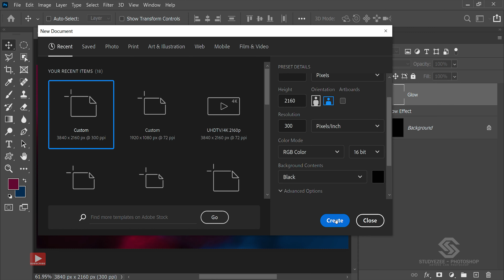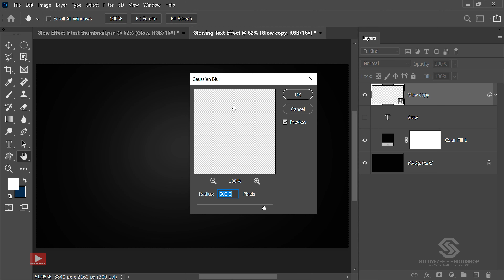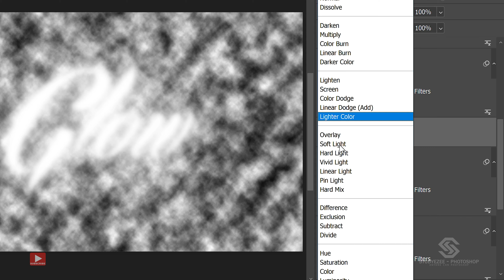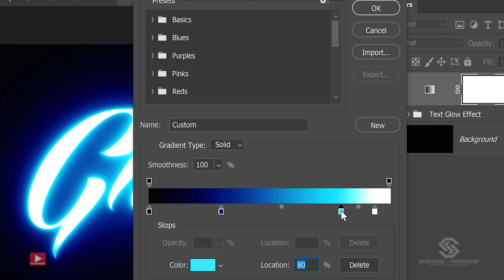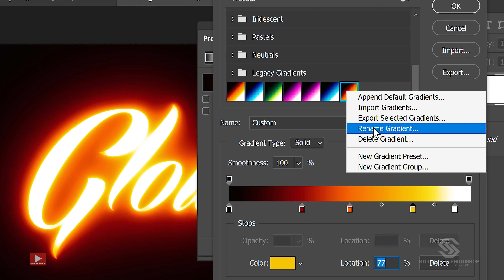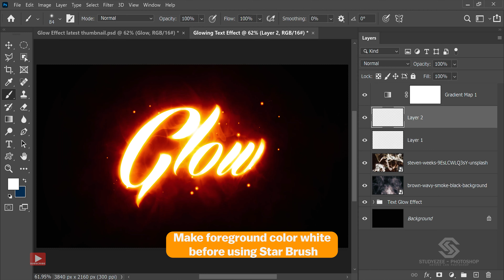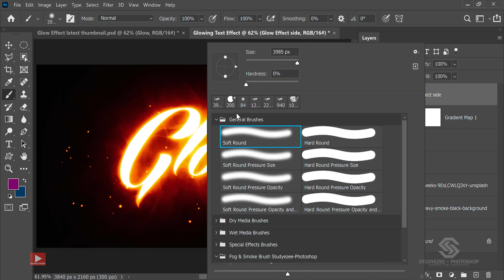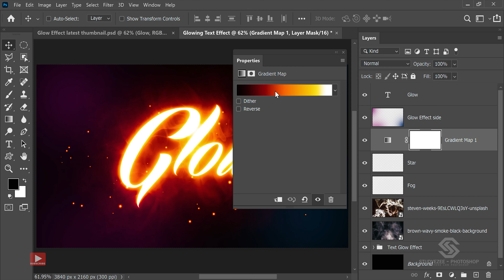Glowing Text Effect@StudyezeePhotoshop | neon glowing text effect | फोटोशोप हिंदी में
► About this Video: Hello everyone welcomes back to another exciting tutorial today we are going to explore how to create a glowing text effect looks professional to do so we use some filters and different layer blending mode and for final touches try different textures and star brush. Easy steps to follow. Hope you'll enjoy today's session and learn something New !!.

📕 INDEX - Glowing Text Effect | ग्लोइंग टेक्स्ट इफ़ेक्ट
00:00​ - Introduction.
01:34​ - Horizontal Type tool
02:59 - Convert Text Layer to Smart Object
03:12​ - Add Gaussian Blur Filter
05:41​ - Render Cloud Filter
07:14​ - Gradient Map Adjustment Layer
07:37 - Define Custom Gradient Presets
12:08 - Add textures
13:49​ - Apply Fog Brush
14:35 - Apply Star Brush
20:07​ -Outro

► इस वीडियो के बारे में :- मैं आप सबका इस चैनल में  स्वागत करता हूँ  आज हम फ़ोटोशॉप में glowing टेक्स्ट इफ़ेक्ट क्रिएट करना सीखेंगे जिसके लिए हम कुछ फिल्टर्स लेयर ब्लेंडिंग मोड का यूज़ करेंगे और इसको प्रोफेशनल टच देने के लिए हम textures और brush का यूज़ करेंगे । इस टुटोरिअल को फॉलो करना बहुत ही आसन है ।  मैं आशा करता हूँ आज का टुटोरिअल आपको पसंद आयेगा । जिससे आपको मेरी नई विडियो की सुचना सबसे पहले  प्राप्त हो सके।  यह चैनल को आगे बढ़ने में मदद करेगा और मैं आप सभी के लिए फ्री कंटेंट  प्रदान करना जारी रखूंगा।

This will help the channel grow and I'll continue to provide free content for you all.

► About:
No matter what you're looking to learn in Photoshop, you're bound to find it in our library. Topics include Photo Special Effects, Photo Manipulations, video editing, Animation in Photoshop. The Basics of Photoshop, Designing in Photoshop, and more !!
And on this channel, I upload Photoshop Tutorials every week. I spend almost every day with Photoshop to improve my skills and make my tutorials better.

I hope you enjoy this channel! For any suggestion or query please write it down in the comment section I'll try to reply as soon as possible.

Happy Learning!!